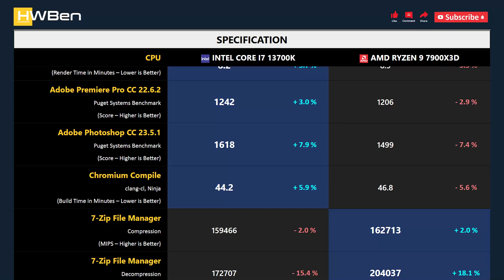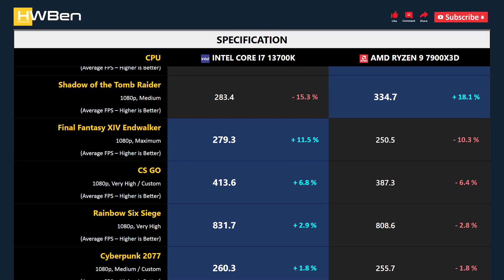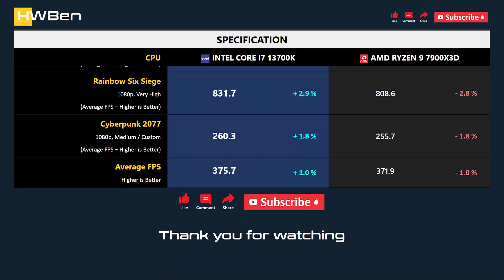CORE I7 13700K vs RYZEN 9 7900X3D - Productivity & Gaming (RTX 4090)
Intel Core i7 13700K vs AMD Ryzen 9 7900X3D - Productivity & Gaming (RTX 4090)

APPS BENCHMARK
1 - Blender
2 - Adobe Premiere Pro CC
3 - Adobe Photoshop CC
4 - Chromium Compile
5 - 7-Zip File Manager
6 - Power Consumption

GAMING BENCHMARK
1 - Far Cry 6
2 - Shadow of the Tomb Raider
3 - Final Fantasy XIV Endwalker
4 - CS GO
5 - Rainbow Six Siege
6 - Cyberpunk 2077